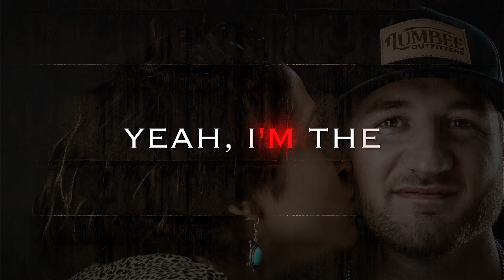Luckiest Man Alive | Rob Cole (Lyric Video)